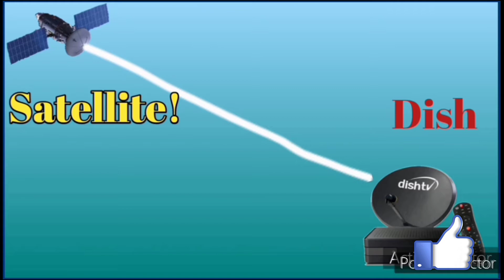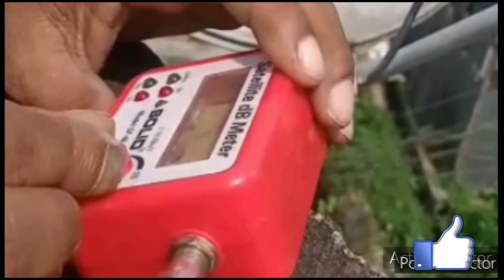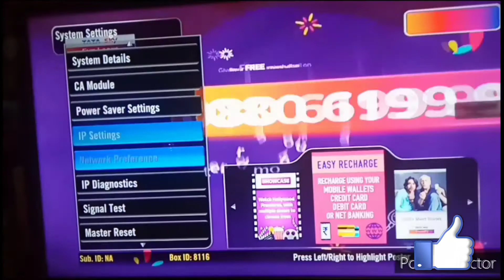dth installation in hindi part 2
dth installation in hindi
Hi friends I am Sanjay Technical concept 1412.In this video I have shared with you guys that?dth installation in hindi

Disclamer-